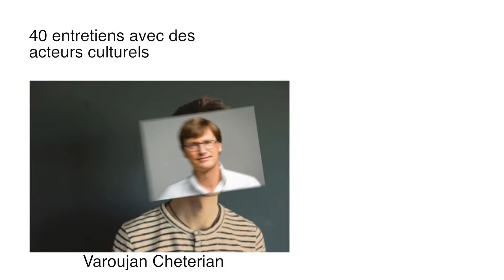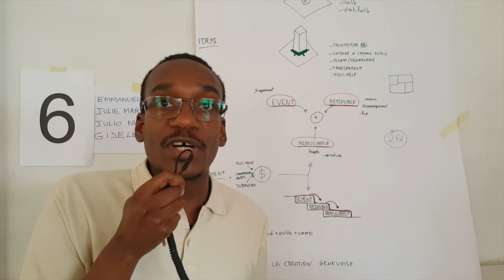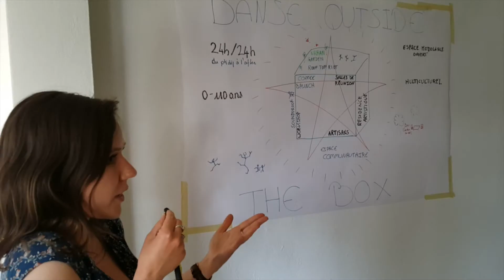Cultura Fertilis workshops à Sicli et Ressources Urbaines, Genève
L’Etat et les villes concernées par le projet PAV envisagent un centre culturel multidisciplinaire de 6000 m2 dans le socle d’une des futures tours (de 175 m) prévues à l’Etoile. Les questions de programme, de gouvernance et de financement sont au cœur de l’étude. urbz a mené des entretiens avec une quarantaine d’acteurs culturels en Suisse Romande et au delà ; étudié le fonctionnement d’une vingtaine de centres culturels de part le monde ; organisé deux workshops participatifs avec 60 acteurs culturels et professionnels ; produit 3 scénarios d’usage ; et proposé un pré-programme pour une infrastructure intégrée à l’espace public.